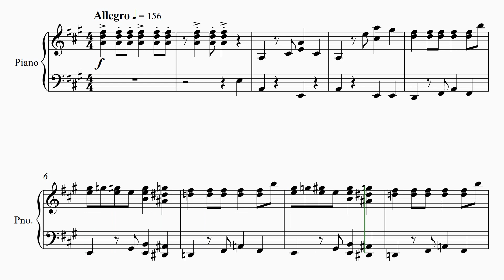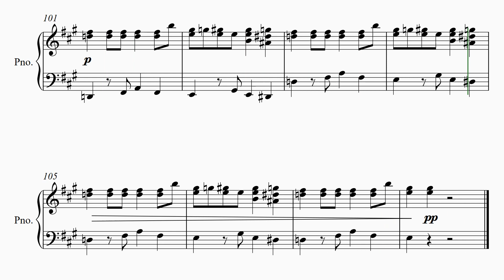【ミミちゃんとパンダコパンダ】 里空 楽譜作成 耳コピ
パンダコパンダ　1972
オープニング
【ミミちゃんとパンダコパンダ】
　水森亜土

20才知的障害を伴う自閉症の息子が毎日楽譜作りを楽しんでいます。

自閉症
里空
耳コピ
シベリウス
ピアノ
楽譜
autism
Sibelius
music dictation
piano
자폐증
귀카피